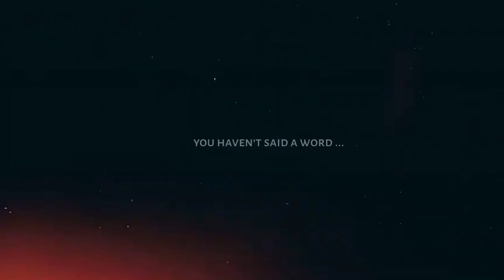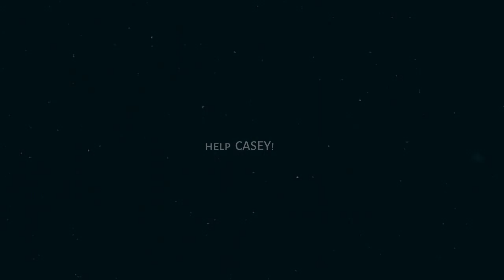Michaela Stone & Matt Casey - Can you hold me ... [ AU ]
Chicago Fire || Manifest

Jesse Spencer and Melissa Roxburgh

Song: NF - Can You Hold Me  ft. Britt Nicole